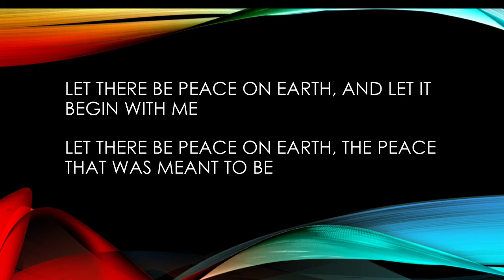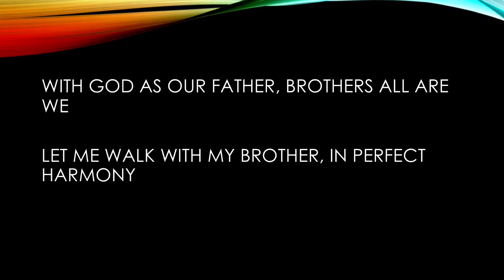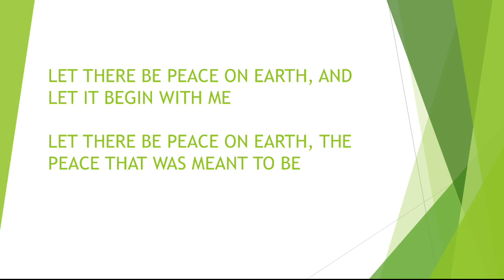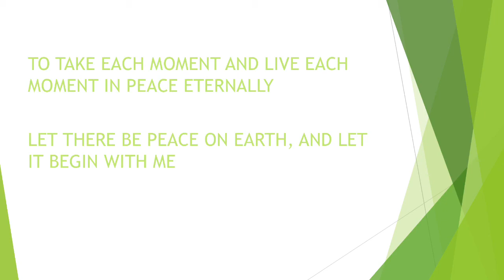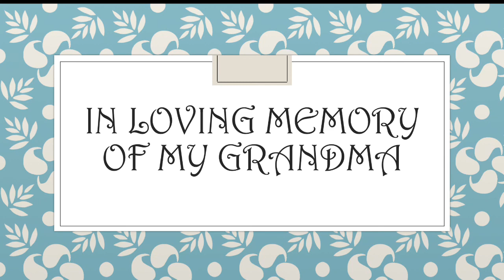Let There Be Peace On Earth (Lyrics) - Piano Cover by Vy Trinh - Nguyen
Hey guys! It has been a while. Sadly, my grandma passed away about a week ago, and my mom traveled to Vietnam for the funeral. I hope you love it!